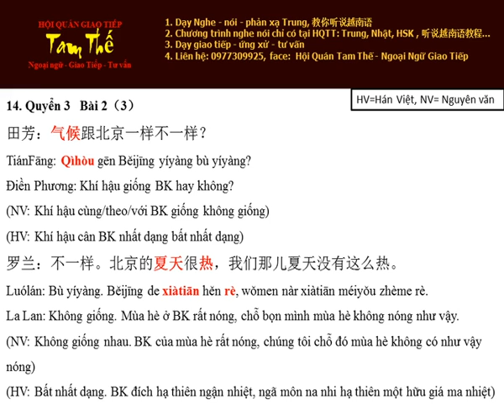Bai 14 夏天很热 Mùa hè rất nóng - Nghe Noi Han Ngu Q3 B2 P3